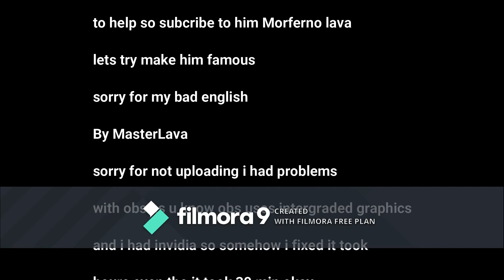sorry for not posting videos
follow pls

fortnite apollonas 456

and masterlava YT im not using this acc